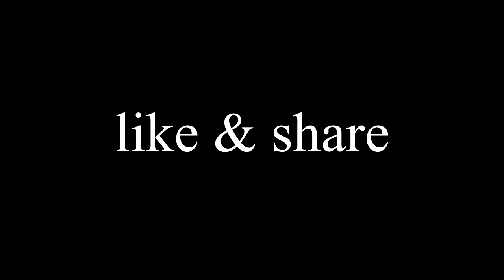EenieMeenieDanceChallenge - NHIKZY with ROCKWELL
SONG: Eenie Meenie - Sean Kingston, Justin Bieber
This video is solely for inspirational and artistic purposes. -